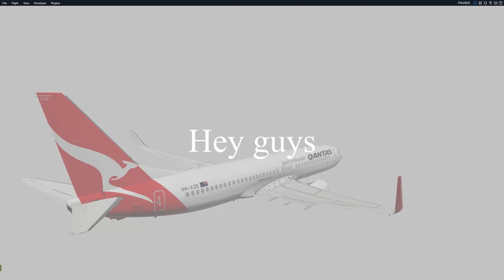Landing Planes Without Visibility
Today we are going to land a plane without visibility, because we don't use the autopilot we have to land on sight, the problem is THERE IS NO SIGHT.

My specs:
CPU: AMD 5 3600X
GPU: GTX 1660 Super
RAM: 16gb 3200 mhz
SSD: 1T